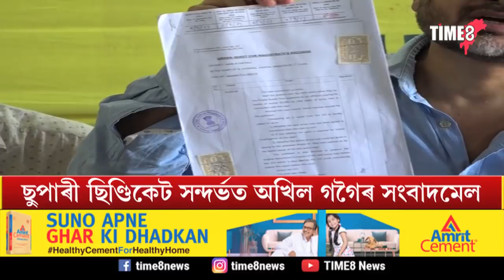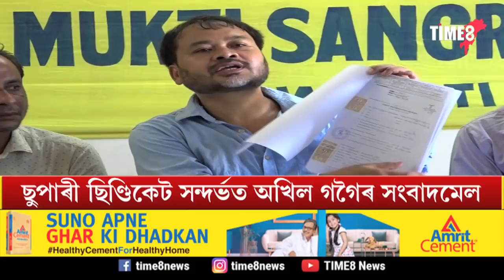ছিণ্ডিকেটক লৈ আকৌ সৰব অখিল গগৈ